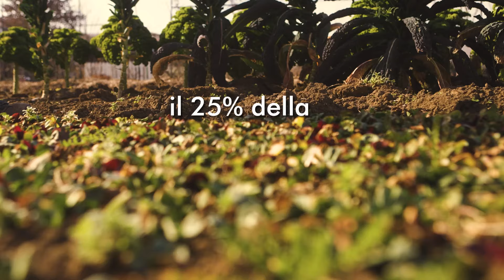NaturaSì | La Biodiversità del suolo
NaturaSì •Giornata Mondiale della Terra
“Il nostro impegno parte dalle 300 aziende agricole che fanno parte del nostro ecosistema: ben 32.000 ettari di terreno, di cui il 19% sono aree di natura, con ben 670 km di siepi, rifugio per specie animali e vegetali. Salvaguardare la ricchezza della flora e della fauna è infatti il nostro modo per prenderci cura della Terra, a partire dalla biodiversità del suolo.“  Ce lo raccontano Silvia Fusaro e Serenella Rotondo, ricercatrici del laboratorio VitaLab, che hanno analizzato i suoli delle aziende che fanno parte del progetto Le Terre di Ecor.